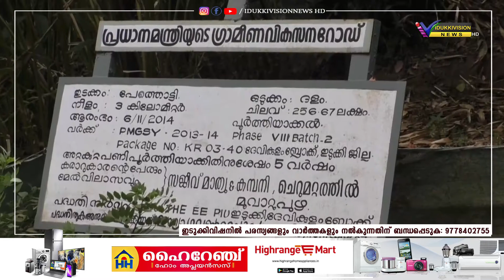ശാന്തന്‍പാറ പേതൊട്ടി റോഡിലെ വശങ്ങളിലെ കാടുകള്‍ നാട്ടുകാര്‍ വെട്ടിമാറ്റി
പൊതുമരാമത്ത് വകുപ്പിനോട് പരാതി പറഞ്ഞിട്ടും, കാടുകള്‍ വെട്ടി മാറ്റാത്തതിനെ തുടര്‍ന്നായിരുന്നു നാട്ടുകാര്‍ സ്വന്തം നിലയില്‍ വശങ്ങളിലെ കാടുകള്‍ വെട്ടി മാറ്റിയതു